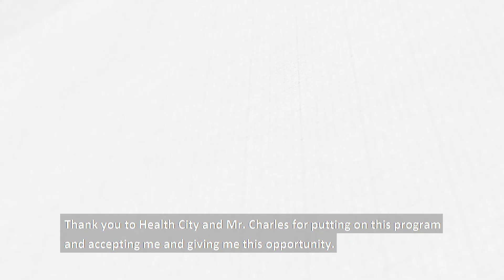Leshontae Missick (SURF 2020 Testimonial)